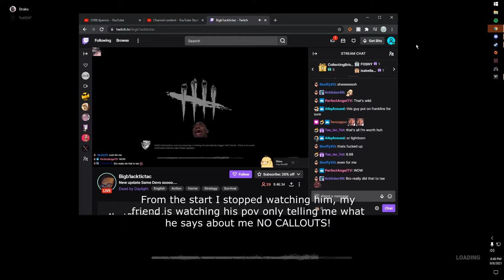BIG DADDY DIX AND HOT PIPING POCKETS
Played against BigB1ackTicTac and he thought I was a smurf, nice try though maybe you'll beat me next time 10head ;D